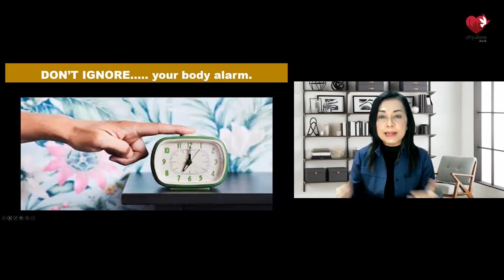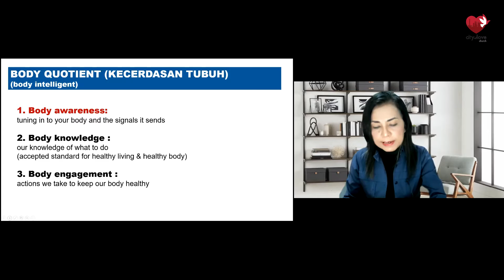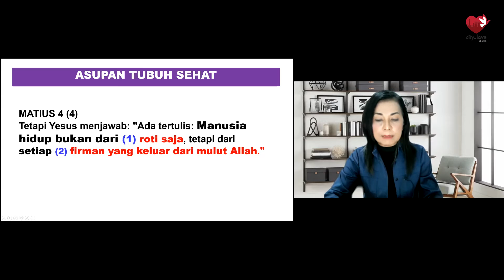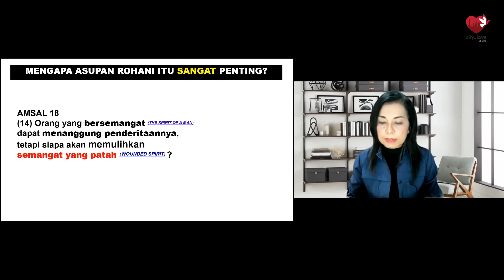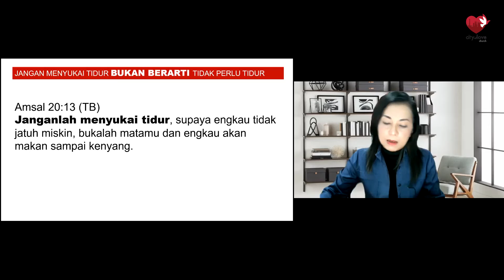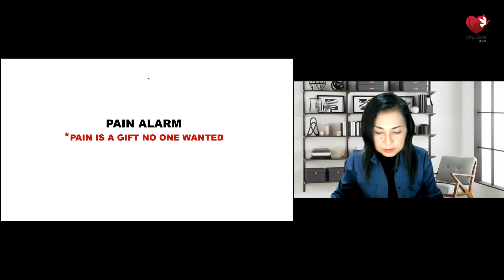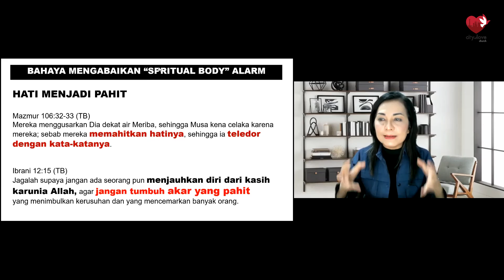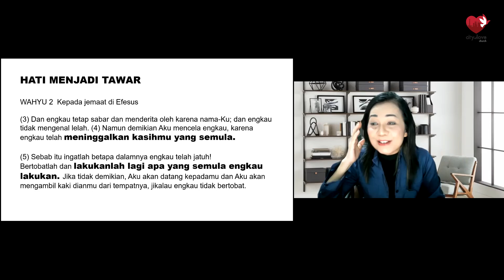Don't Ignore Your Body Alarm - Pdm. Julita Manik | 16/03/22 | Mid-Week Service